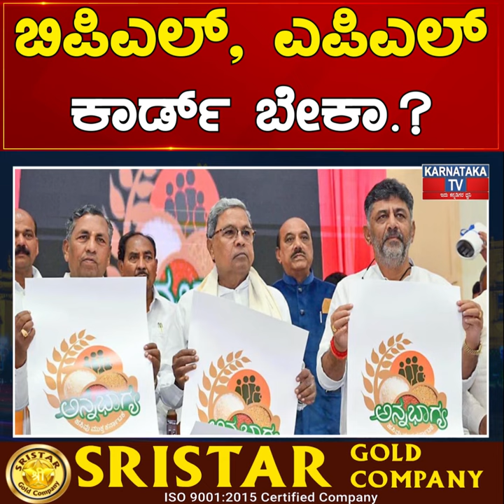BPL APL ಕಾರ್ಡ್ ಬೇಕಾ.? ನೀವ್ ಏನ್ ಮಾಡಬೇಕು.? | Karnataka News